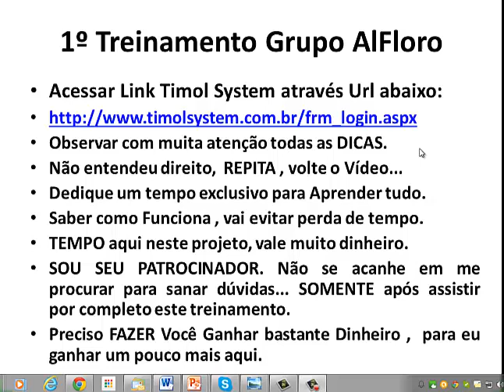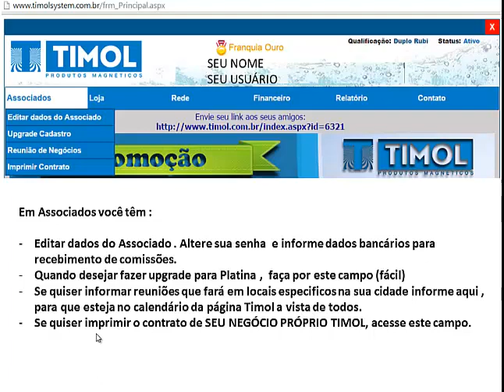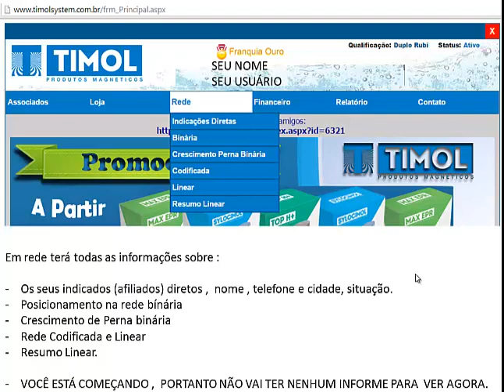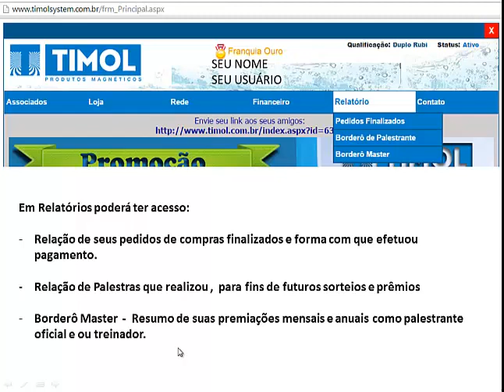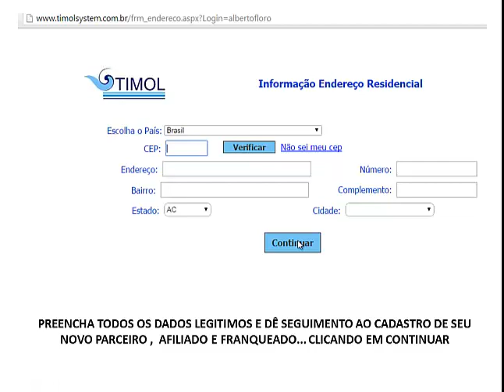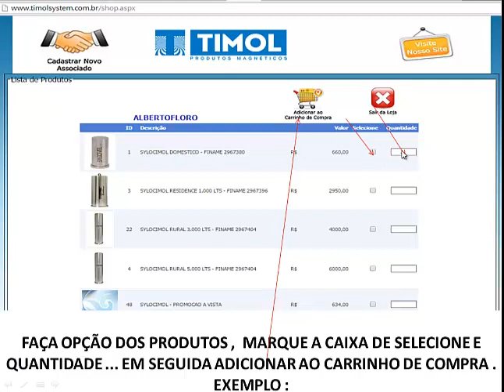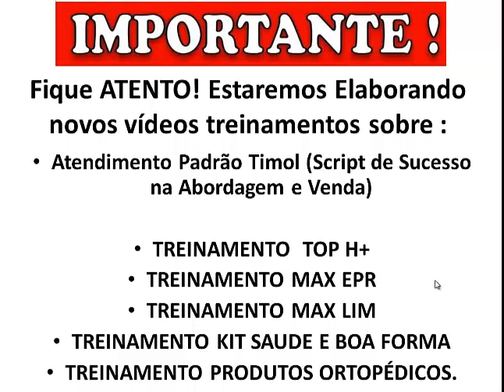1ª ACESSO PÁGINA TIMOL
TREINAMENTO RÁPIDO ,  PRIMEIRO ACESSO DO NOVO FRANQUEADO INTERNACIONAL TIMOL ,  A SEU ESCRITÓRIO VIRTUAL ,  DETALHES DE NAVEGAÇÃO E DICAS DE COMO COMEÇAR COM O PÉ DIREITO.